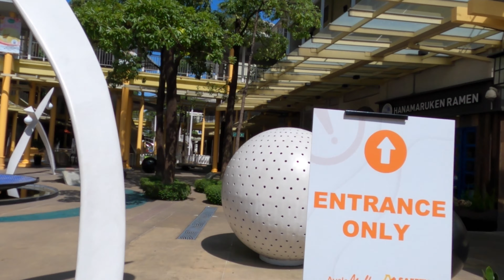BGC Lockdown walking tour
Just a quick walk around Bonifacio Global City during week one of the recent ECQ lockdown